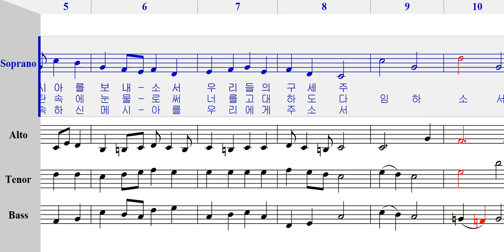소프라노 - 089 주 하느님 자비로이 [ 가톨릭성가 4부 파트연습 ]